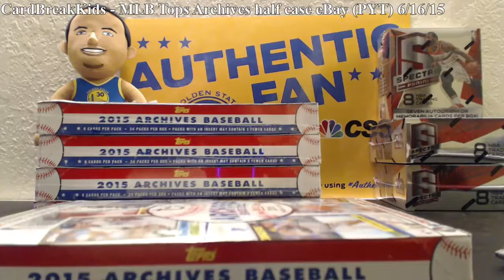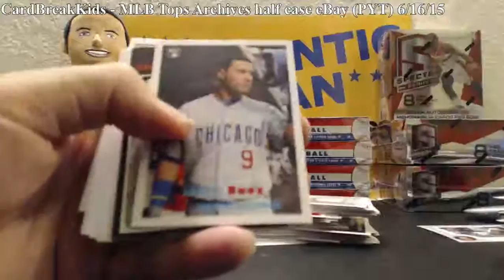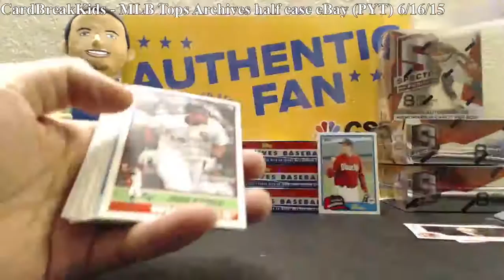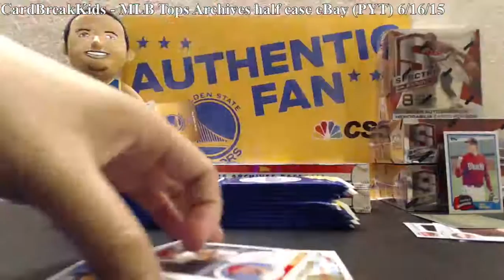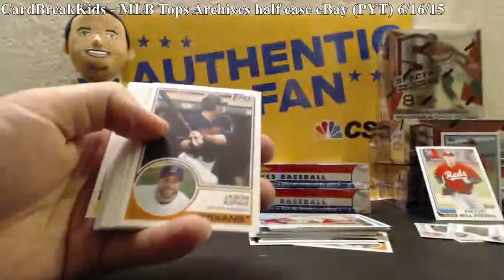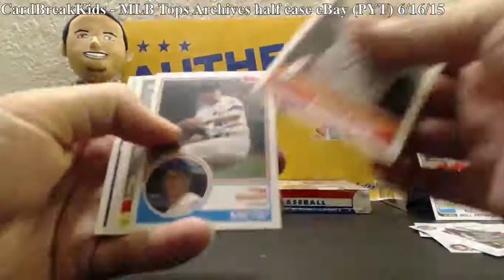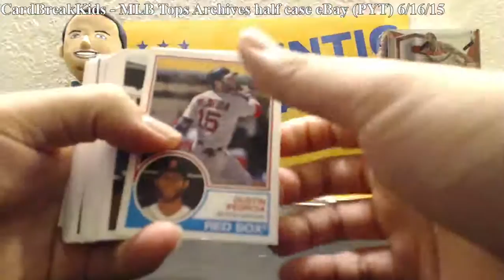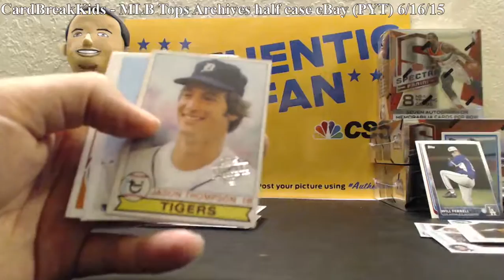2015 Topps MLB Archives Baseball 5 Box Half Case eBay Pick Your Teams (PYT) - 06.16.15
2015 Topps MLB Archives Baseball 5 Box Half Case eBay Pick Your Teams (PYT) - 06.16.15